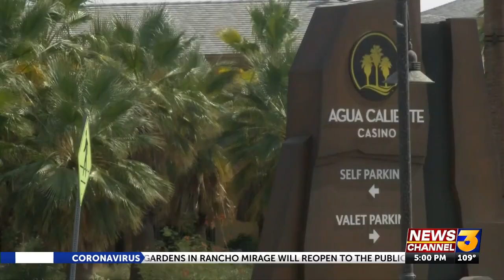Palm Springs sports arena will move near Palm Desert